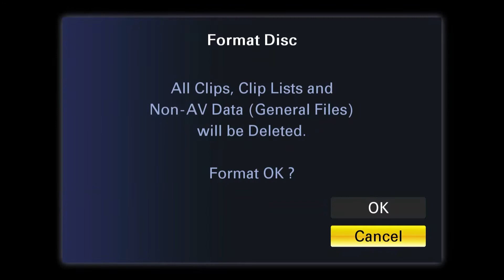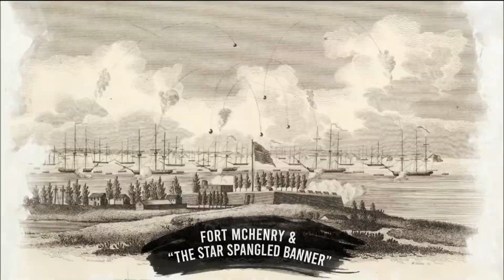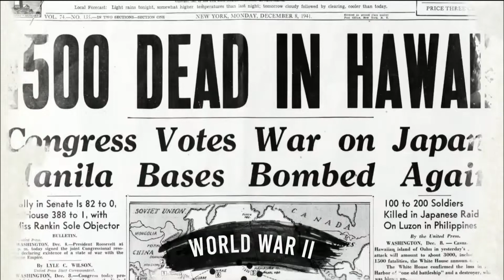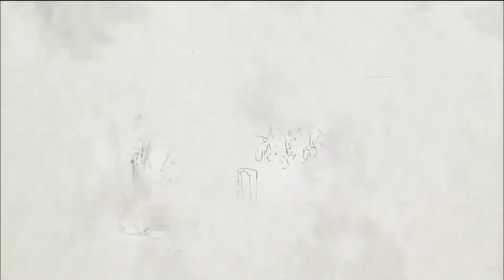Army Birthday Twilight Tattoo, June 15, 2022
*This event was originally streamed live, but was interrupted due to a technical issue. This is the full version*

Secretary of the Army Christine E. Wormuth, Chief of Staff of the Army Gen. James C. McConville, and Sergeant Major Charles Albertson host Twilight Tattoo in honor of the U.S. Army’s 247th Birthday at Joint Base Myer-Henderson Hall, Virginia, June 15, 2022.
Music and military pageantry by the U.S. Army Military District of Washington’s ceremonial units, the 3d U.S. Infantry Regiment (The Old Guard) and The United States Army “Pershing’s Own,” saluted the service and sacrifice of Soldiers and Families, past and present. The Birthday Tattoo also featured a demonstration by the Army Golden Knights and a flyover by The Army Aviation Brigade.